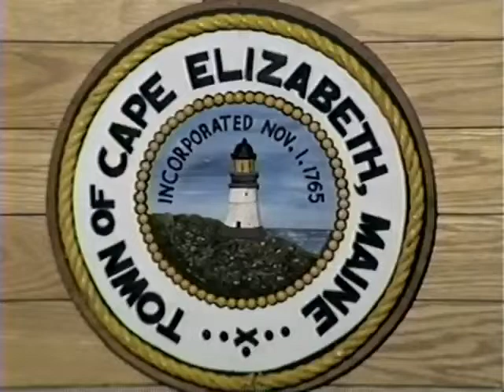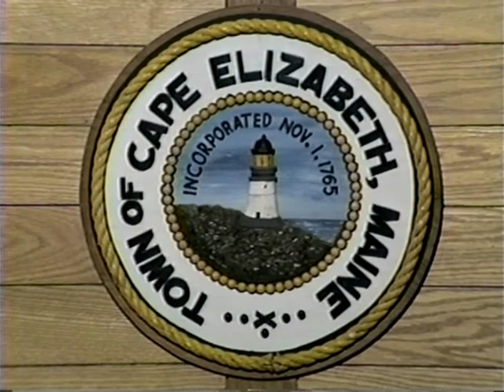tc19870511 first live broadcast